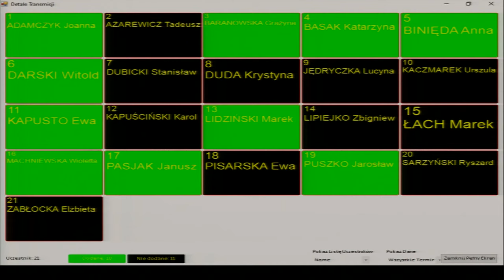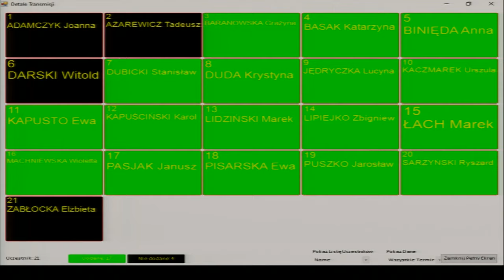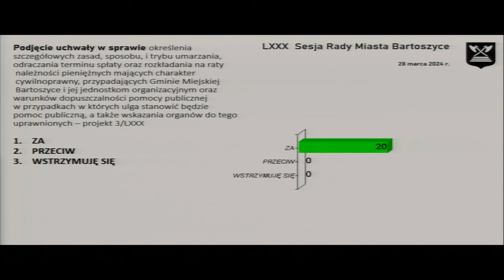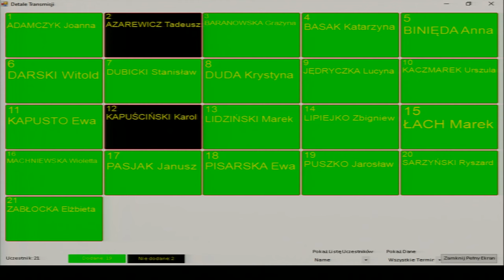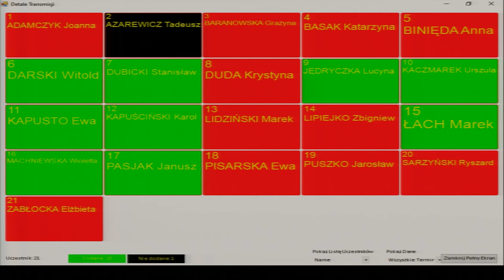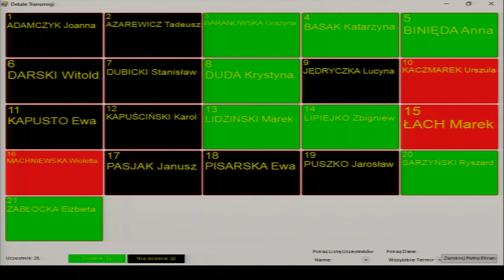LXXX sesja Rady Miasta Bartoszyce z dn. 28.03.2024 r.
LXXX sesja Rady Miasta Bartoszyce